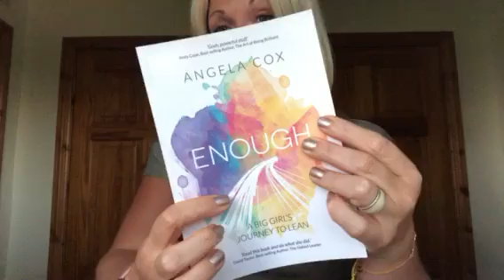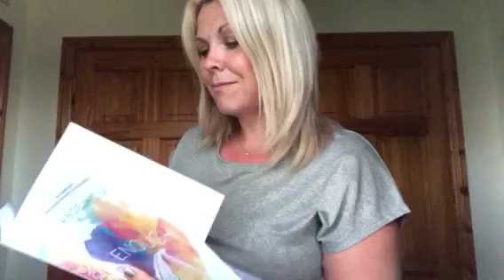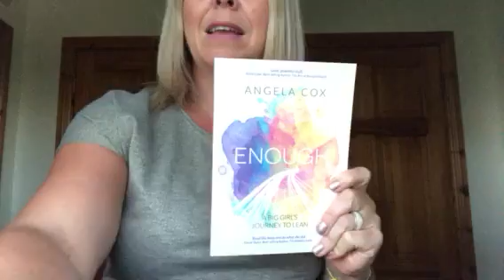Happiness festivals, swimming & paperbacks